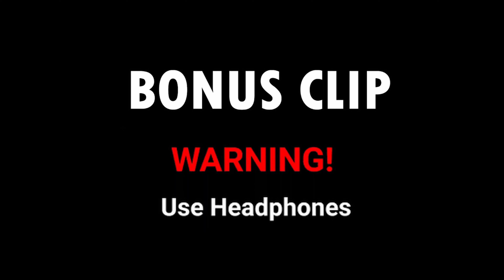Mountains and Motovlog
Gomstang and friends explore Pashuram Kund, Arunachal Pradesh

Gomstang with his fellow mates Chris, Anuj and Raktim travelled 110 km (approx) distance from Tezu to Pashuram Kund via Wakro to Chowkham route
All The clips shown on the video are from their journey.